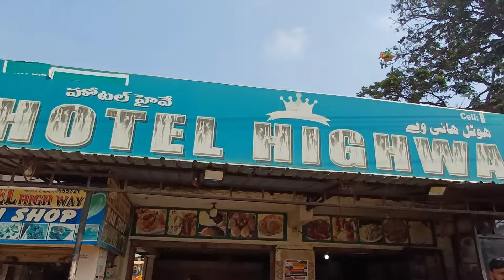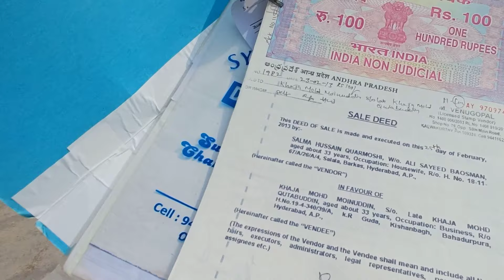Registered 100 sq G+1 House p (9885169414) with borwel &tap water at wadi salaheen Rs 40 lakhs hyd